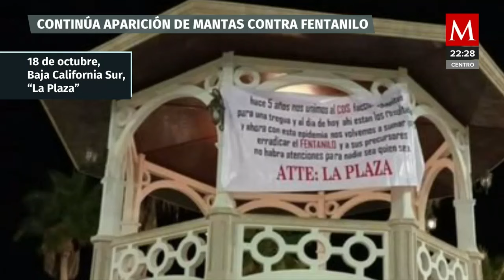En Baja California, mantas del 'cártel de los Arellano Félix' condenan el fentanilo"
En dos municipios de Baja California, se han encontrado mantas firmadas aparentemente por el "cártel de los Arellano Félix" en las que expresan su oposición a la producción y el tráfico de fentanilo.